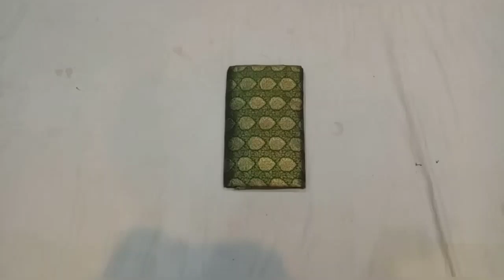PURE SILK PAITHANI | MACHINE MADE | CONTRAST Blouse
नमस्कार मित्र मैत्रिनिनो .
 पुर्ण वीडियो नक्की बघा. आणि तुम्हाला वीडियो मधे आणखी  काय काय सूचवायचे असेल तर कमेन्ट करून सांगा.
      तुम्हाला कोणत्या टाइप च्या पैठणी किंवा कोणते कलर असे स्पेशल वीडियो बघायचे असेल तर कमेन्ट करून सांगा. आम्ही तसे वीडियो अपलोड करू. आणि चॅनल वर नविन असाल तर सबस्क्राईब करून घंटी वर क्लिक करा म्हणजे दररोज असे छान छान वीडियो चे नोटीफ़ीकेशन तुम्हाला मिळेल.
Suggest me any changes for next video , which type of Paithani sarees you want to see or which colour combinations you want to see.
       If you comment your queries then I will make the video.

My Paithani videos contains unique answer for your all these queries 👇
Yeola Paithani
येवला पैठणी
येवला पैठणी
 येवल्याची पैठणी
Paithani yeola maharashtra
पेशवाई पैठणी
paithani sarees
 Paithani sarees
येवल्याची पैठणी
पेशवाई पैठणी